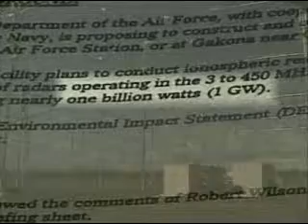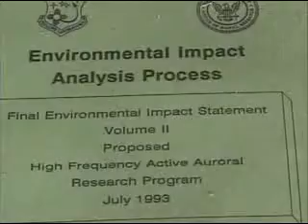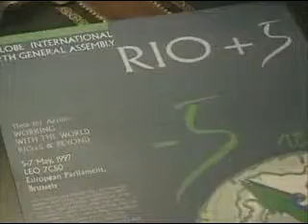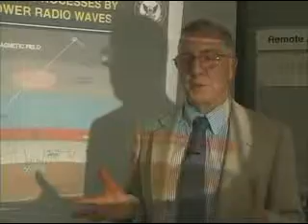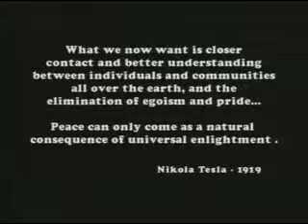HAARP TESLA TechnoScience (5)